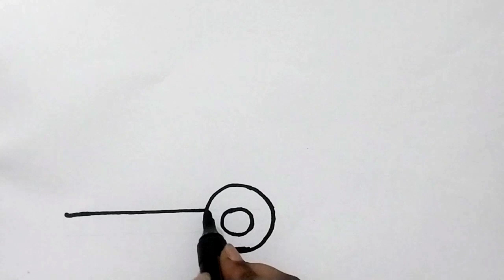Train Drawing Painting and Colouring for kids Toddlers | How to drawa a Train